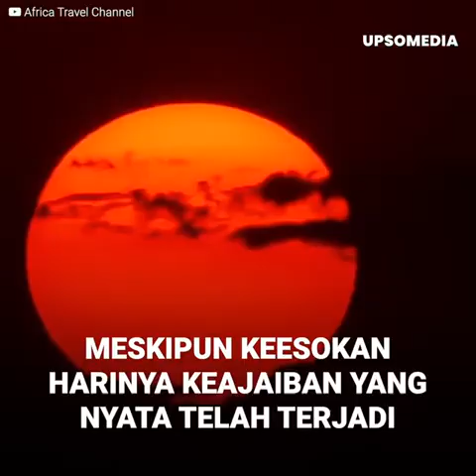Momen di mana seorang wanita mencoba untuk diterima oleh sekelompok gorila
Dia menikah dengan seorang pria pecinta gorila.
Sekarang dia harus diterima oleh kelompok tersebut.
Damian Aspinall tidak melihat keluarga keranya selama 6 tahun dan istrinya yang baru dia nikahi akan menjalani ujian besar. Mereka pergi untuk melakukan perjalanan yang diperingatkan oleh para ahli bahwa hal itu berbahaya, apalagi mengetahui bahwa kera-kera itu tidak selalu menerima semua orang.
Wanita itu datang untuk merasakan sikap dingin pasukan tersebut.
Meski demikian dia telah melewati rintangan itu dengan membahayakan dirinya sendiri.
Hasilnya tidak akan seperti yang diharapkan.